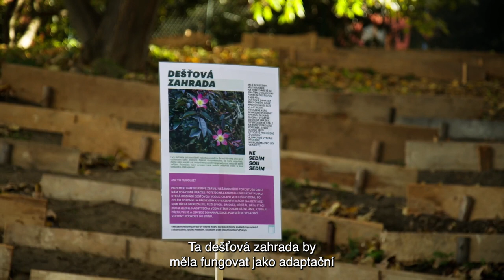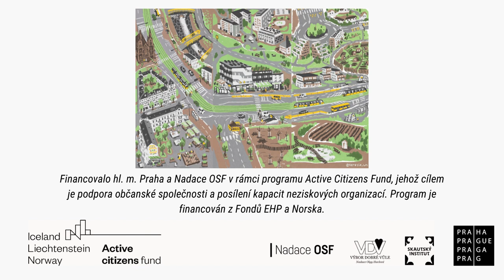Tvoříme město pro život: Nesedím sousedím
Aktivní skupina občanů z Prahy 6, která již od roku 2020 podniká lokální intervence proti klimatické krizi a snaží se také implementovat adaptační opatření, již nějakou dobu podnikala snahy o realizaci dešťového záhonu. Ekospojce, jak se skupina ze spolku Nesedím sousedím nazývá, během období, kdy vytipovávala ideální místo pro tuto pilotáž, padl do oka svah, který je pro tento projekt jako stvořený. Brzy se ale začalo ukazovat, že na místě bude vhodnější realizovat dešťovou zahradu. Více o tom, jak vypadal proces budování dešťové zahrady se spolkem Nesedím sousedím se dočtete na webu Arniky.